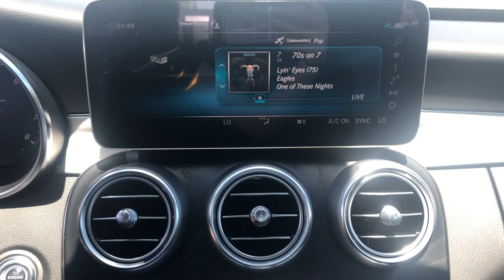2021 Mercedes-Benz C 300 | Mercedes-Benz of Draper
In this video, I will show you this 2021 Mercedes-Benz C 300

Stock #: MR633431